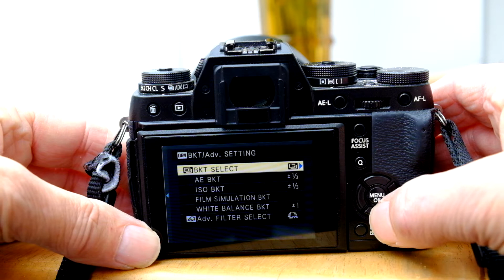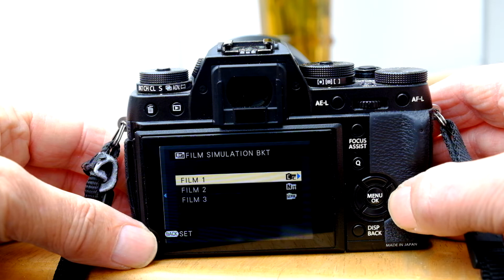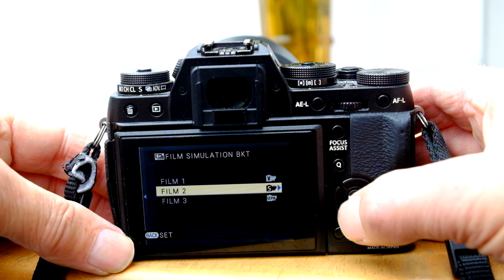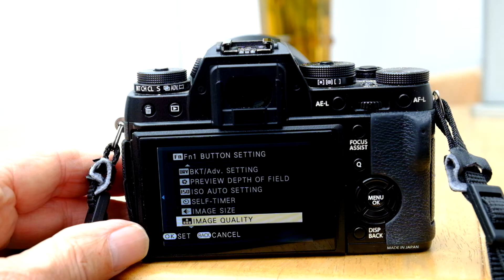Fuji X-T1 Film Simulation Bracketing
How to set the camera to achieve Film Simulation Bracketing